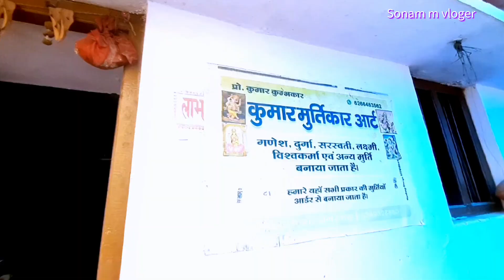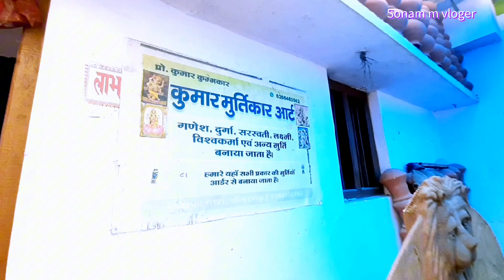Dongargarh Ganesh murti making video 2024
Dongargarh man Bamleshwari Mandir
 Dongargarh Ganesh Murti
 Dongargarh Ganesh murti making video
 Dongargarh Ganpati Bappa video